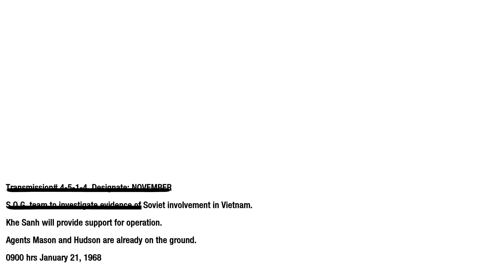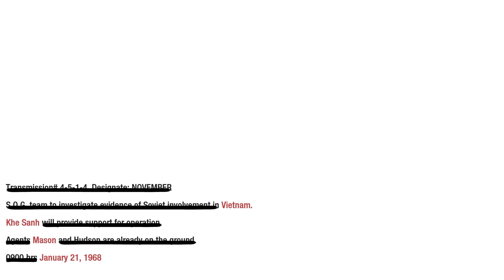Call of Duty: Black Ops (PC) - 4K60 Walkthrough Mission 5 - S.O.G.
Also includes ALL Intel collectibles. Played in 4K on Windows 11 on Regular difficulty. Recorded with OBS, without commentary.

Key Features:

- Cinematic Single Player Campaign: An epic campaign and story that takes you to a variety of locations and conflicts all over the world where you will play as an elite Black Ops soldier in deniable operations where if you are caught, captured or killed, your country will disavow all knowledge of your existence.
- Signature Multiplayer: Call of Duty’s signature multiplayer gameplay returns with new perks and killstreaks, deeper levels of character and weapon customization, and all new modes including:
- Wager Matches: One in the Chamber, Gun Game, Sticks and Stones, Sharpshooter
- Combat Training: Test your skill solo or Co-Op with friends against AI enemy players
- Zombies!: Fan favorite Zombie mode is back providing endless hours of Zombie-slaying entertainment, solo or Co-Op

Release Date: November 9, 2010
Genre: First Person Shooter
Platforms: Microsoft Windows, X360, PS3, OS X, Wii, NDS
Publisher: Activision
Developer: Treyarch

My Xbox gamertag: TGG Yari
My PlayStation gamertag: ToughGamingGuyYT
My Steam: ToughGamingGuy